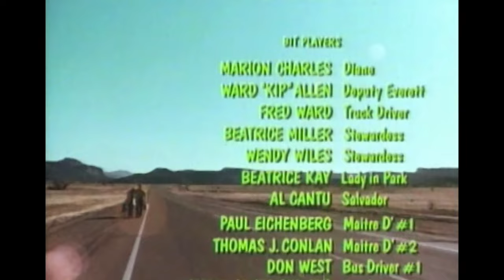Ginger In The Morning HD (1974) | Free Comedy Movies | Movies Romance | Hollywood English Movie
Synopsis:
An attractive young hitchhiker named Ginger meets and and takes up with a lonely, middle-aged advertising executive who is recently divorced. He is inspired by her free-spirited independence while she is drawn to his old-fashioned romanticism.
Stars: Monte Markham, Susan Oliver, Mark Mille